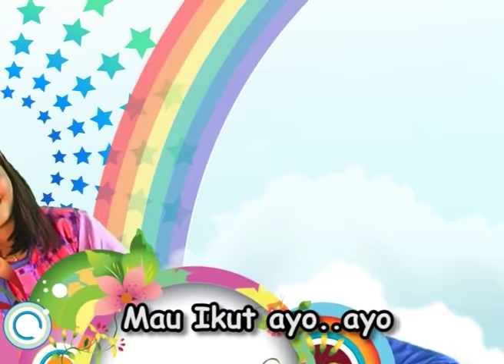Film Anak Balita Karakter Boneka HappyHolyKids "Perang Besar?"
Film dengan segala tokoh, karakter, cerita, percakapan dan lagu yang ada di dalamnya, ternyata turut mempengaruhi perilaku anak-anak. Mereka melihat, mengagumi dan menirukan. Hanya sayang banyak tayangan yang tidak mendidik. Itulah sebabnya saya (Ir.Jarot Wijanarko M.Pd) setelah bergelut dengan dunia pendidikan, mendirikan Play Group dan TK sejak 1995 dan memiliki 64 cabang di seluruh indonesia, membuat saya semakin dalam terpanggil untuk PENDIDIKAN KARAKTER anak-anak Indonesia, dan mendirikan Production House yang memproduksi serial MUPPET SHOW HAPPY HOLY KIDS ini.
film Boneka PERANG BESAR,, Serial Happy Holy Kids Muppets Show